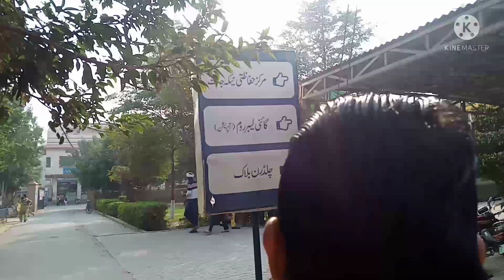Vaccination time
Aslamulikummm
hello
Haye
ki Hal aye
unaiza aur musab ko khasra aur robala k hafazati tikye lgwye plz video ko end tak zarur dekhiye ga
thanks
subscrb my channel with belicon